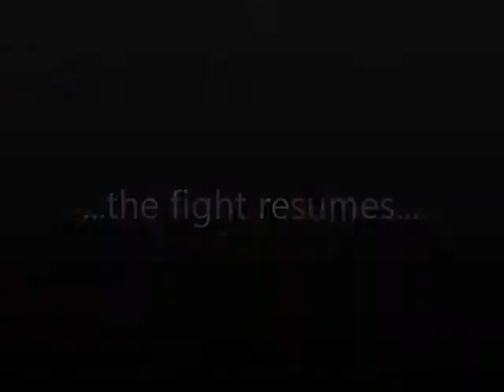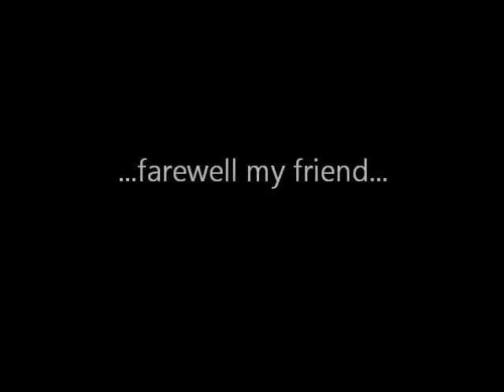CJ vs. The Robber 3 - Teaser (2013)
The teaser for the third "CJ vs. The Robber" short film, coming in Fall 2013. It only features previous footages of "CJ vs. The Robber" and its sequel "Revenge of the Ghost".